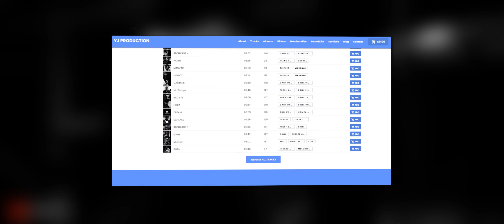LACRIM x ZKR Type Beat - "RESPECT" | Instru Rap/OldSchool 2024 | YJ Production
● 🇫🇷 Cette prod est payante pour toutes utilisation.
● 🇺🇸 This beat is not free for any use.

● 🇫🇷 Les tags de protection disparaissent quand tu achètes la prod. Seulement un tag d'intro. Accès instantané aux fichiers une fois le paiement vérifié.

● 🇺🇸 Protection tags are removed when you buy the beat. Only one intro tag. Instant delivery once the payment verified.

🕗 Structure & Repères
00:00 Intro
00:09 Couplet (Instrumental disponible dans la description)
02:40 Fin (Instrumental disponible dans la description)